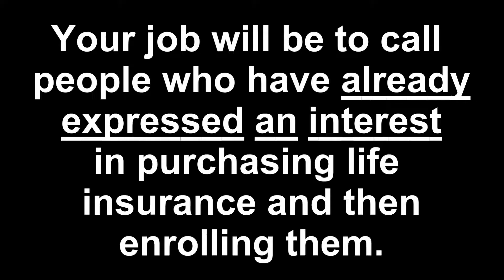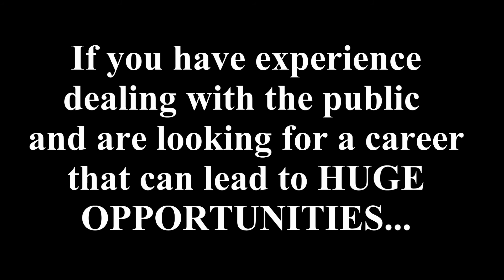John Carver - We Are Hiring in 47 States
I have worked in the Financial Services industry since 1988. We are hiring inside sales representatives in several states to call and enroll people, over the phone, who have ALREADY expressed an interest in purchasing life insurance.